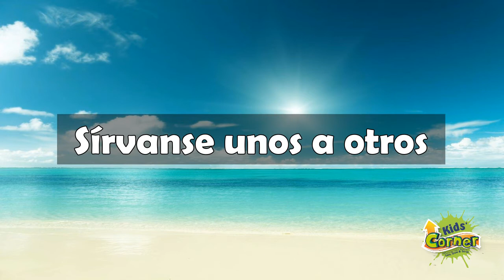07 servir con amor